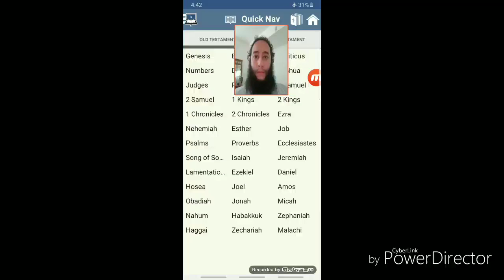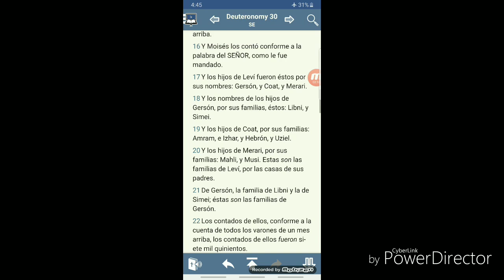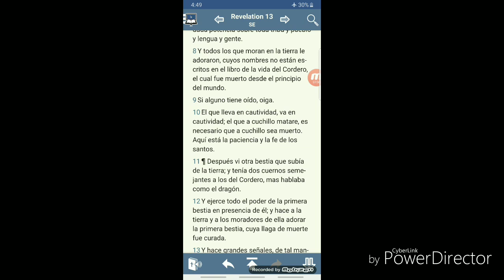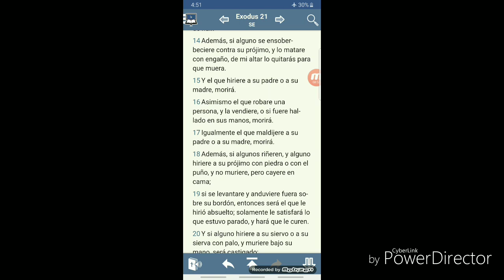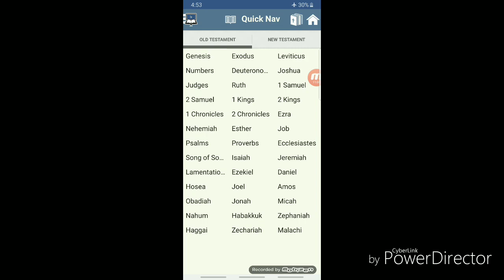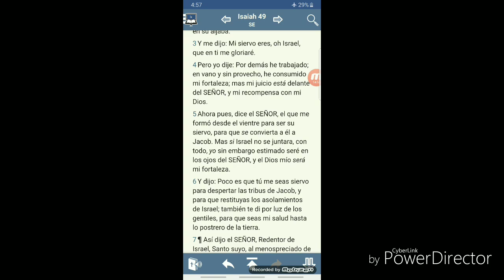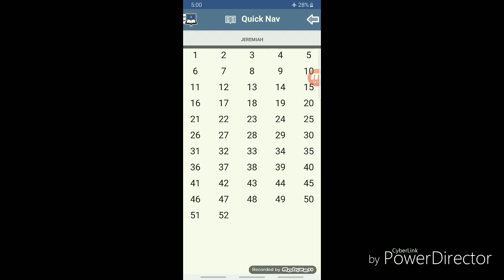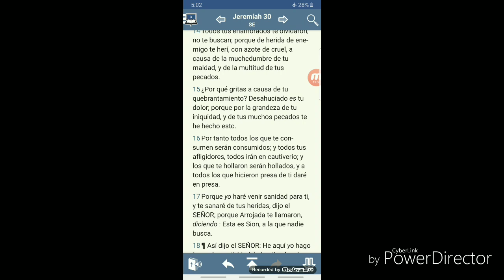indemnización para Israel